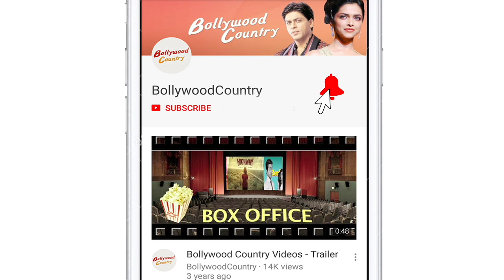Disha Patani, Vaani Kapoor, Ananya Panday slay the airport look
Our B-town celebs are always on a roll travelling from one place to another and airport turns out to the best place to spot the celebs.